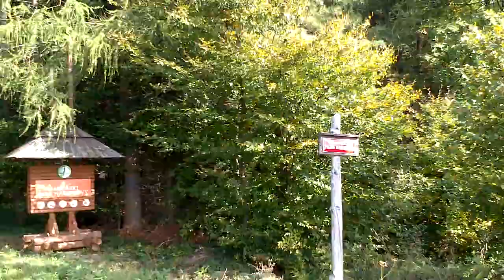Droga Ożenna - Krempna na początku remontu - 2019 IX 27